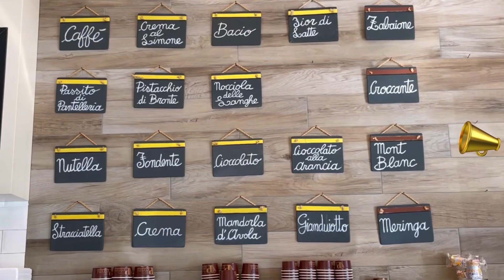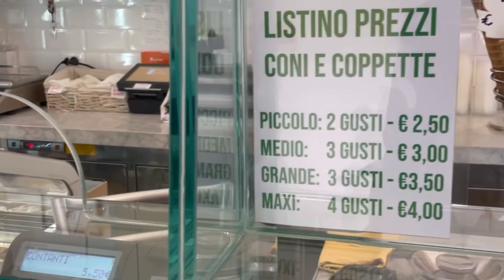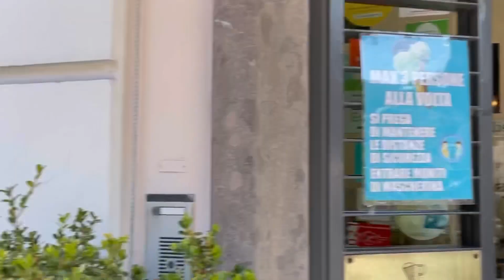【ジェラート】2021年も開き出した!イタリア今年の味！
イタリア在住主婦がリアルなイタリアをお届け。
暖かくなってくると、なんとなくぬるっと開きだすジェラート屋さん。
2021年、今年もジェラート屋さんが開き出しました✨

ローマママ友達から聞いたジェラート屋さんをご紹介。

どれも行ったことないから秒で紹介。

ローマに来た際は行ってみてください。
美味しいはずです。

極寒BBQ？！